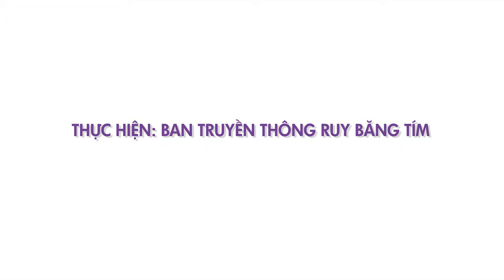Bệnh nhân ung thư phổi nếu mắc virus SARS-CoV-2 thì sẽ gặp phải những vấn đề gì?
Bệnh nhân ung thư phổi, nhất là bệnh nhân giai đoạn IV nếu mắc virus SARS-CoV-2 thì sẽ gặp phải những vấn đề gì? Di chứng để lại thế nào?  Cần lưu ý gì trong điều trị và chăm sóc?

Hãy cũng lắng nghe chia sẻ của TS.Nguyễn Hồng Vũ về vấn đề này nhé!

o0o

Đừng quên ấn đăng ký và comment điều bạn tâm đắc xuống dưới nhé!